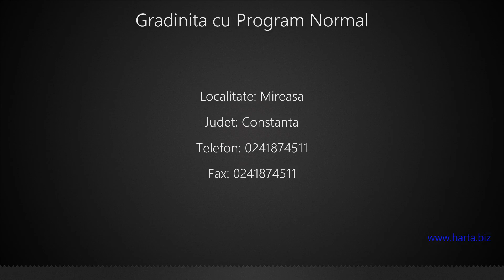Gradinita cu Program Normal Mireasa